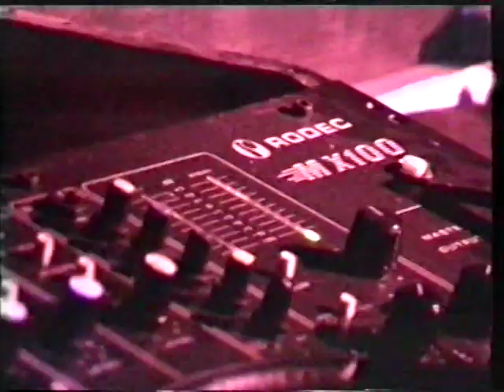Dove of Peace Teil 5 von 5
Die "Dove of Peace" war eine der größten Partyveranstaltungsreihen in der Hanomag.